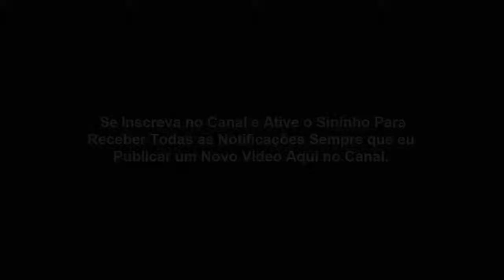Aprendendo com o Patriarca Jó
Bíblia diz que Jó foi um dos homens mais ricos da sua época. Ele era temente a Deus e se desviavba do mal.

No entanto, um dia a vida de Jó virou de cabeça para baixo. Ele perdeu todas riquezas que havia conquistado, seus 10 filhos, e ainda foi ferido por uma chaga maligna da planta do pé ao alto da cabeça.

Jó 1:1-3
Jó tinha todos os motivos para rejeitar ao criador e culpá-lo por toda perda e sofrimento, mas ao invés de qcusar o criador ele resolveu adorá-lo.

Havia um homem na terra de Uz, cujo nome era Jó; e era este homem íntegro, reto e temente a Deus e desviava-se do mal.
E nasceram-lhe sete filhos e três filhas.

E o seu gado era de sete mil ovelhas, três mil camelos, quinhentas juntas de bois e quinhentas jumentas; eram também muitíssimos os servos a seu serviço, de maneira que este homem era maior do que todos os do oriente.

Jó 2:10
Porém ele lhe disse: Como fala qualquer doida, falas tu; receberemos o bem de Deus, e não receberíamos o mal? Em tudo isto não pecou Jó com os seus lábios.